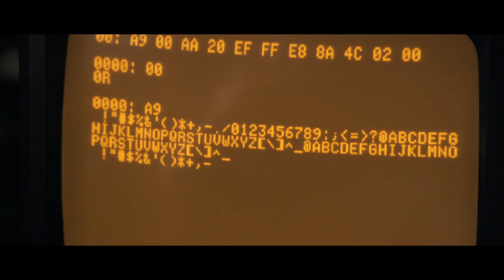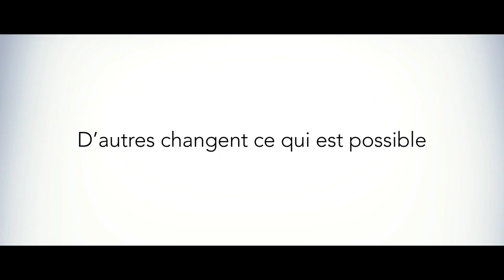Interview de Xavier Niel concernant le film Steve Jobs